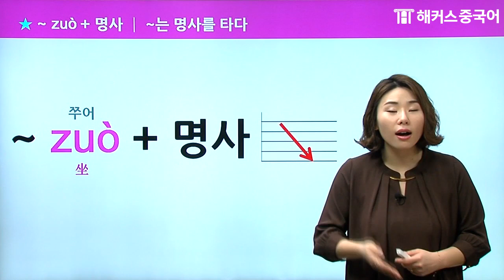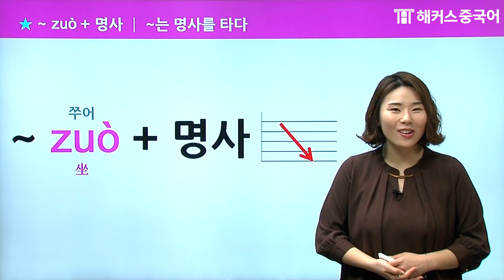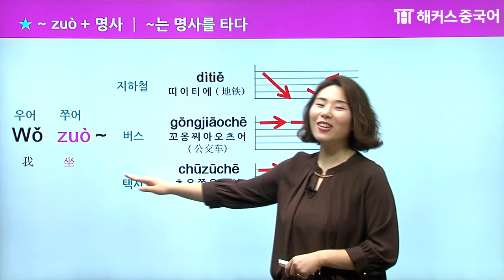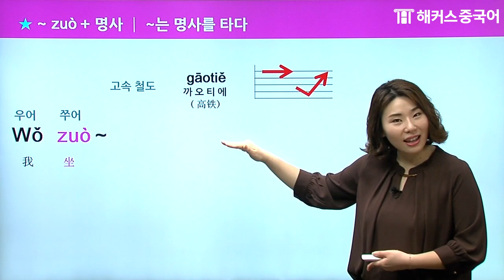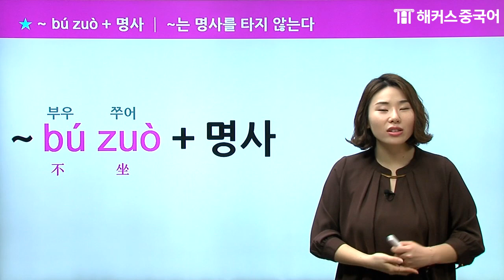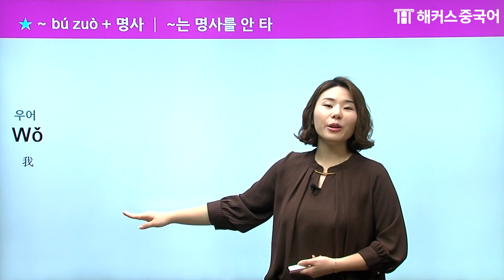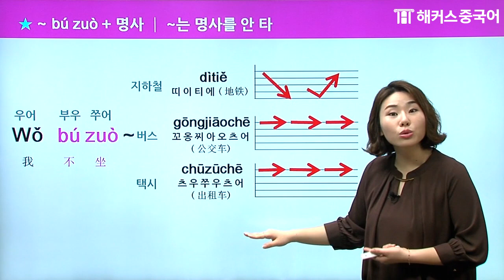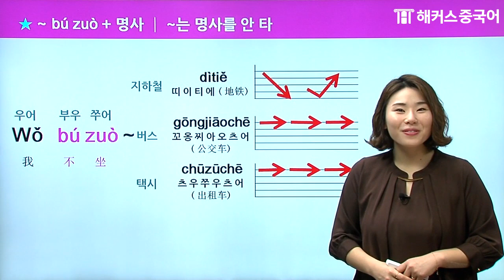[중국어회화] "나는 비행기를 타✈" 중국어로?ㅣ중국어기초 중국어독학 중국어배우기 해커스중국어 김선영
📢 하루 10분이면 왕초보도 원어민처럼 말할 수 있다!
📌 회화 전강좌 월 8천원대로 완성 GO
📌 선영쌤의 1:1 약점 코칭 받으려면?
📌 나의 중국어 실력 무료로 점검하자!

중국어 1도 몰라도, 한자를 몰라도 걱정 NO!
🥇 중국어인강 1위 해커스
김선영 선생님과 중국어 왕초보 탈출!